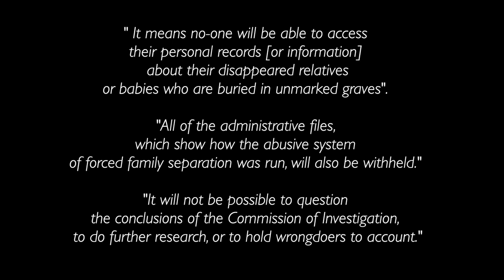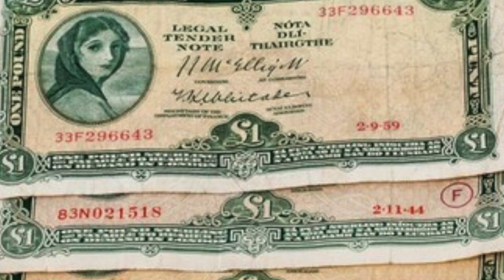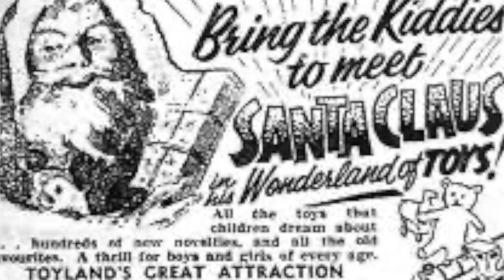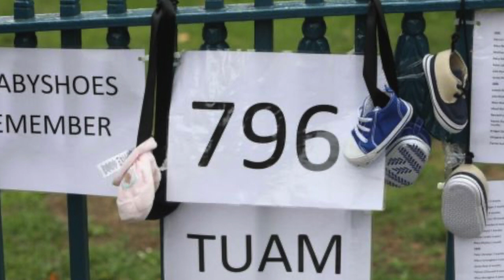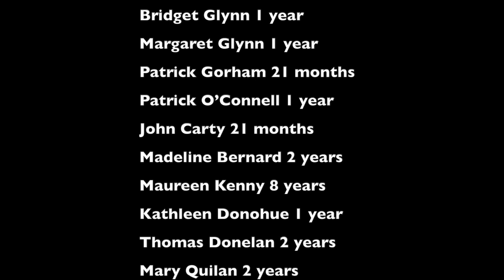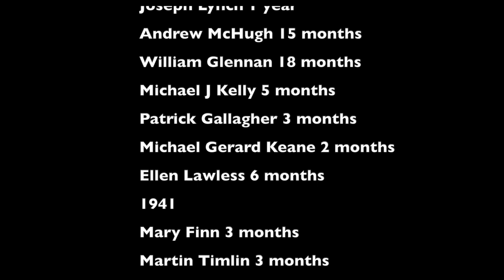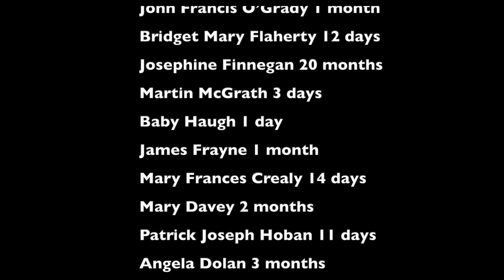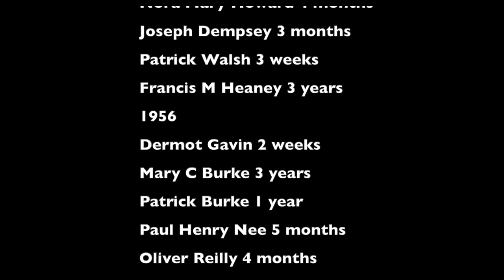Bad Fruit "The Unheard Voice of the Tuam Babies" Full Documentary. A film by Teresa Lavina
Watch the Full Feature Documentary for free

* The archive photography used in this video to portray rooms, nuns and children in cots and outside the home, does not belong to Tuam Mother and baby home, it belongs to Sean Ross Abbey. They are owned by Brian Lockier / Adoption rights allowance and have been donated to use  as a visual element to illustrate the environment due to the lack of photography from Tuam's mother and baby home.  This is a film about the Tuam babies in Ireland. We would like to thank Mari Tatlow Steed for her contribution in these very important visual elements. Please do not mistake the locations as it is important that visual elements in this piece are just used to illustrate.

A couple of years ago I released a short version of my documentary Bad Fruit. I am releasing now a longer version of it.
There are no omissions to sexual abuse and suicide related conversations in this documentary. I am warning those who are sensitive that this is a very honest and hard piece to watch. The Irish government has announced plans of sealing records of the Mother and Baby homes in Ireland for 30 the next years. This records cannot be sealed.